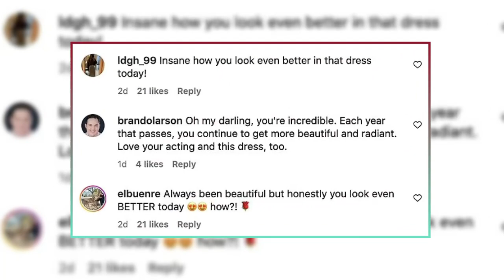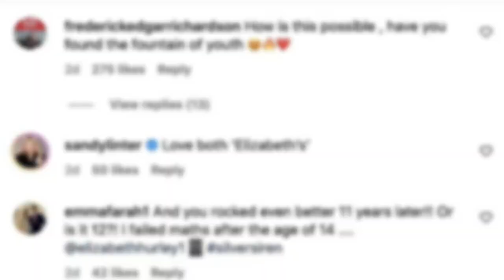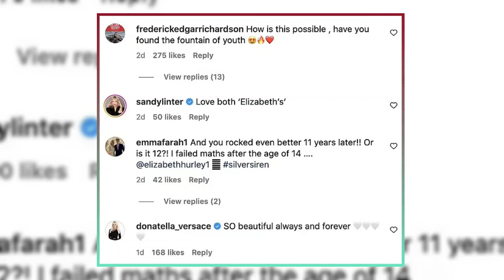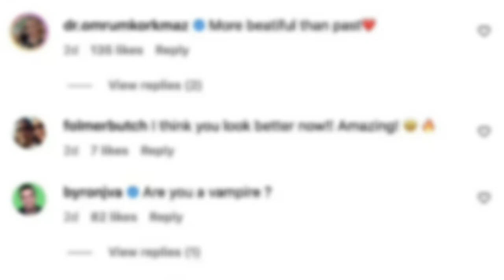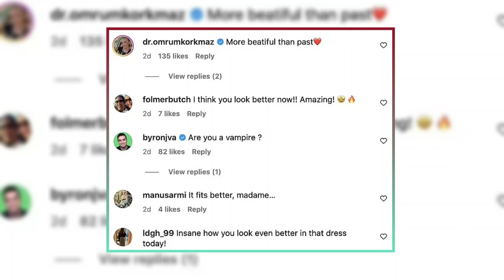“Liz Hurley: Versace Glam at 58!”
Join Elizabeth Hurley and Damian as they revisit a fashion icon: the metallic Versace dress. Styled by Mike Adler, this mother-son duo shines in a golden gown and sleek black silk. Dive into their world of fashion, family, and film as they discuss the unique dynamics of their relationship and industry insights.